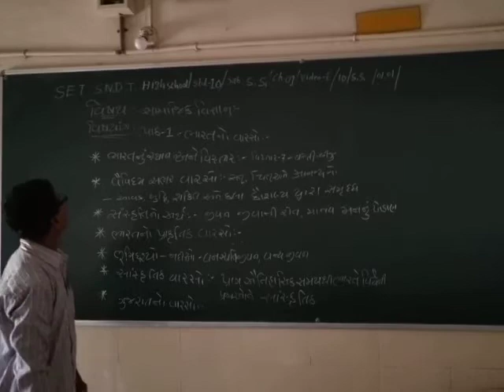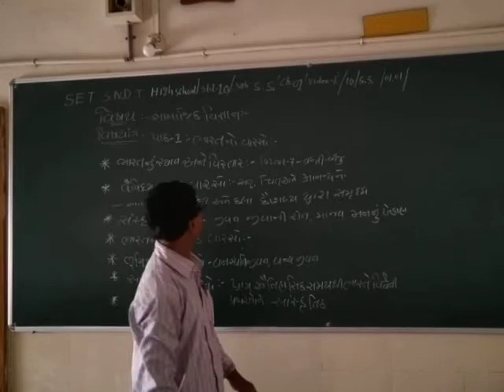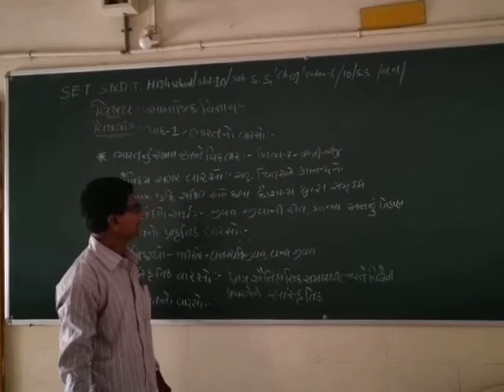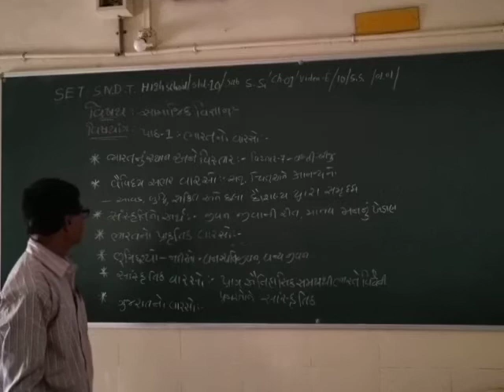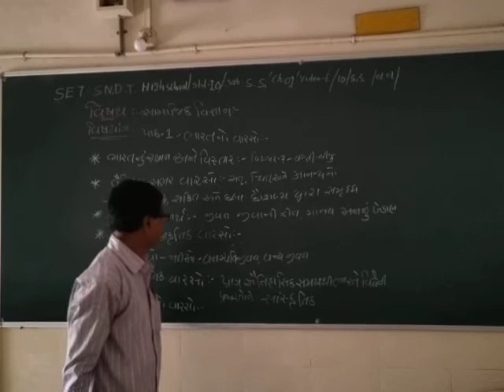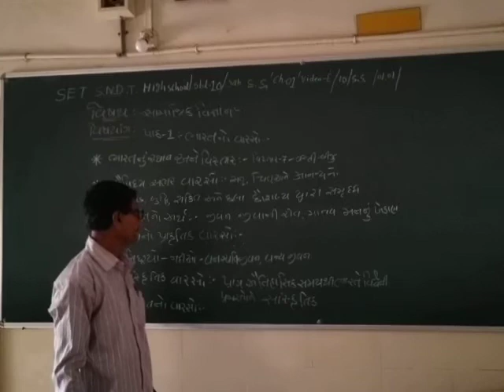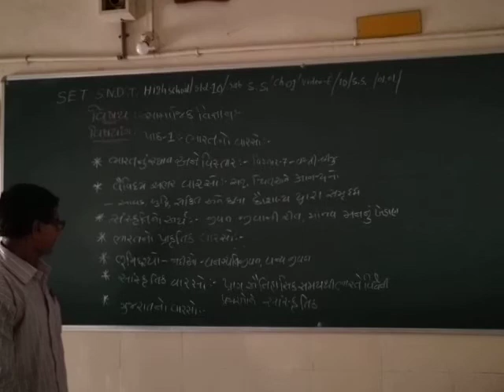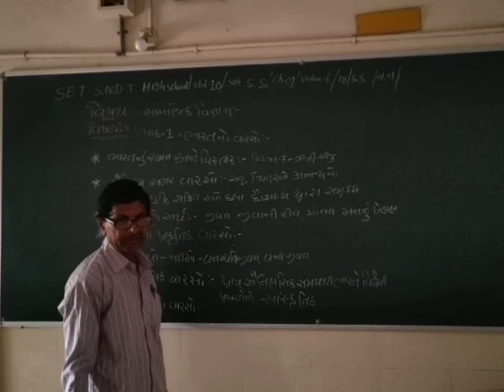SET -E/10/SOCIAL SCI./01.01